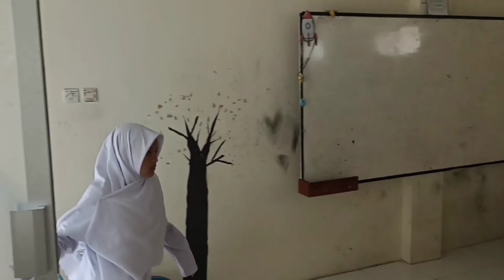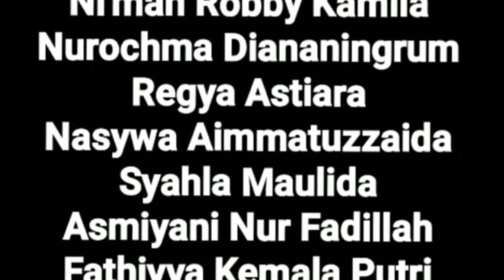PENYESALAN - Film Pendek Santri CREMOVA FESTIVAL 2022 Ponpes At-Taufiq Al-Islamy Kota Tasikmalaya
Film yang tayang di Cremova Festival 2022 dari Rumah Produksi Diamond  Entertainment yang berjudul PENYESALAN yang menceritakan aksi perundungan yang dilakukan oleh tiga orang murid kepada teman mereka yang penyendiri hingga berujung pada sebuah penyesalan.

CREMOVA (Creativity Movie Festival At Taufiq) merupakan festival film tahunan yang diadakan di Ponpes At Taufiq Al Islamy Kota Tasikmalaya.
Film yang ditayangkan dan dilombakan disini merupakan karya dari seluruh Santriwan dan Santriwati yang dibagi menjadi beberapa rumah produksi yang tahun ini diikuti oleh 9 Rumah Produksi yang terdiri dari 120an lebih santri. Film apa saja yang ditayangkan di Cremova 31 Oktober 2022? mari saksikan bersama2